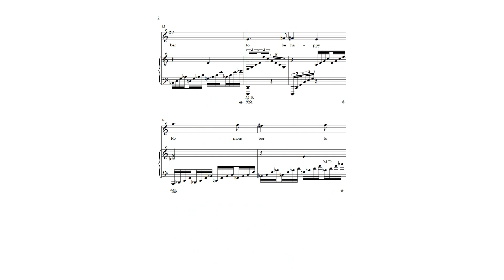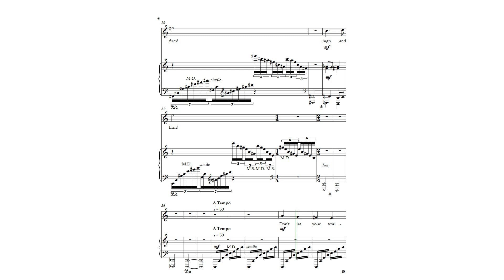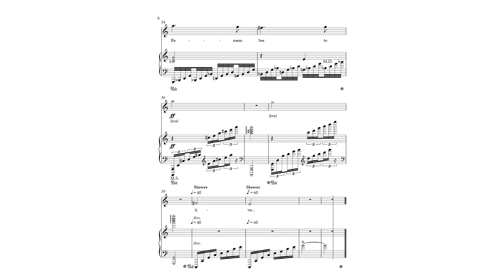(2012) Op. 6 no. 1 Song, by Filos Telemakhos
This is Filos Telemakhos' Opus 6 song. It is a composition in a modern Western Classical style. It is for voice and piano. This work was completed in 2012.